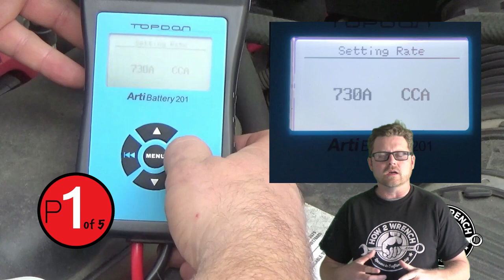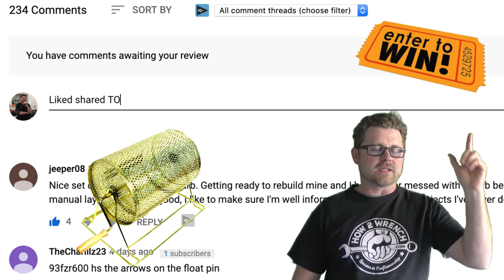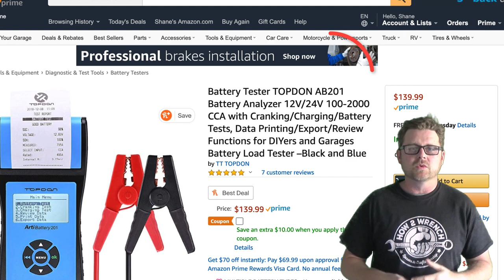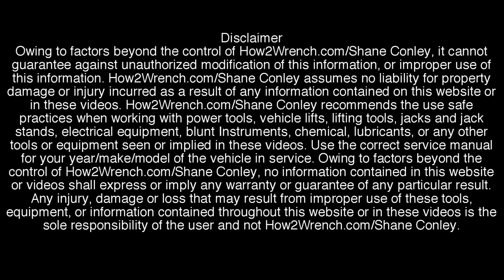Part 4: WIN A FREE Battery Starting & Charging System Tester from Topdon Tools !!!!!!!!!!!!!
In Part 4 of 5 in this mini-series, we give the details on how to win a FREE Topdon Artibattery Model 201 battery, starting, and charging systems tester. TopDon is giving one lucky  H2W fan a 201 tester of their own! Details are in the video and below! Also here are links to all the videos we demonstrated and tested the tool in the How2Wrench shop.
Special thanks to Topdon for teaming up with How2Wrench.com!
Amazon link for purchase:
New Version Test No Printer
With printer
Cheap model

Contest Details:
-No purchase necessary. Ways to receive an entry (No limit! We want to reward our followers for sharing!)
You get one entry for EACH of the following:
You must comment so we know you want to be entered!
-Post a comment “I shared your video here: with a link to where you shared the video. (For example: Facebook or Web Forums)
-Share on Instagram

Drawing will happen when 25000 views on this video hit!

Keep Wrenching,
Shane Conley
How2Wrench
Instructor/Motivator/Motorcyclist

Amazon Tools: